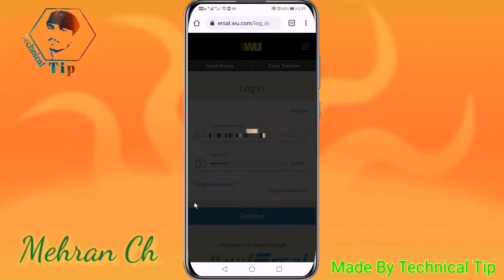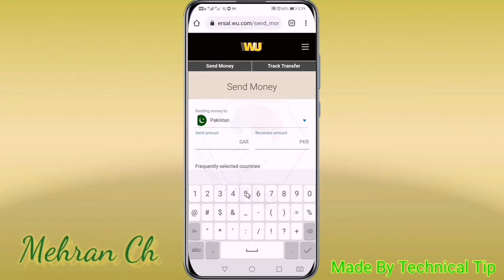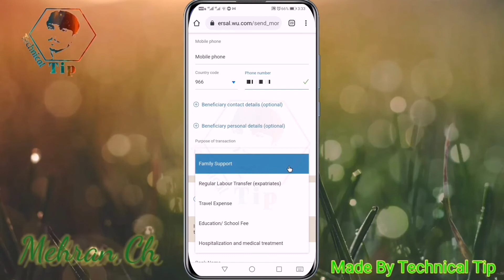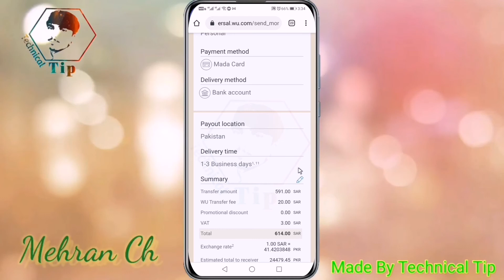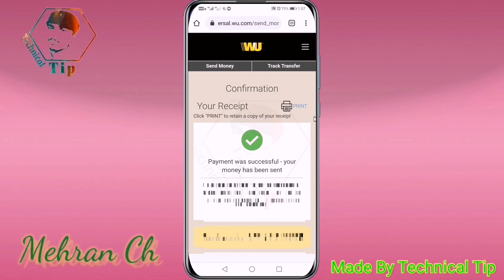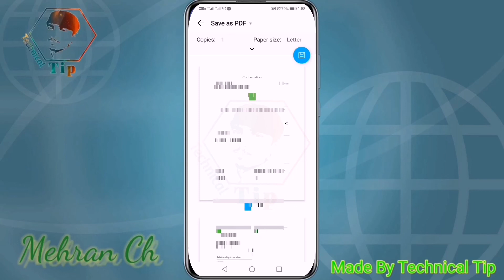How to send money online to bank accounts with Western Union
Aslam u alikam 🤝
WELCOME ON MY CHANNEL.

How to open online account in Western Union | Western Union App Registration

How to Send Money with Western Union in Mobile | Western Union Online Money Transfer

Send money to bank accounts around the world

Whether you need to send money around the corner or around the world, we make it easy and reliable to transfer money to your loved one’s bank accounts.

Simple steps to transfer money to a bank account
1
Sign up and verify your free profile
Log in or Sign up your profile for free. You can verify your profile using your United States driver’s license, passport or
government-issued ID.

2
Choose the amount and destination
Enter the destination and the amount you’d like to send. Select ‘Bank account’ as the receive method.
3
Enter your recipient’s details
Simply enter your recipient’s account details to transfer money directly to their bank account.
4
Select a secure payment method
Choose whether to pay with your credit/debit card1, or with your bank account.
5
Confirm, send and track your transfer
Your money is on its way and can arrive in as little as a few minutes2. You and your recipient can track the transfer with the tracking number (MTCN).

🎬 Personal Link's 💫